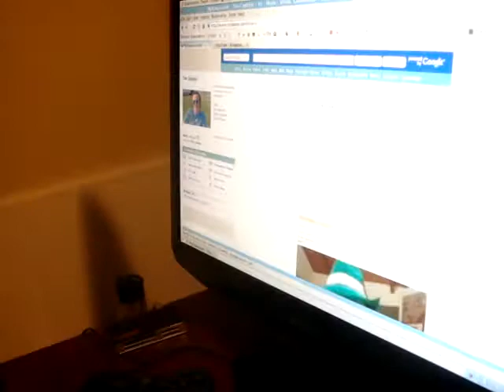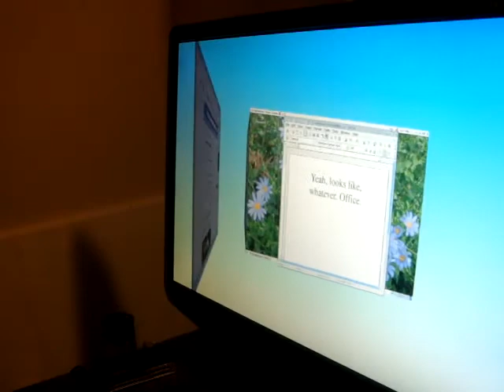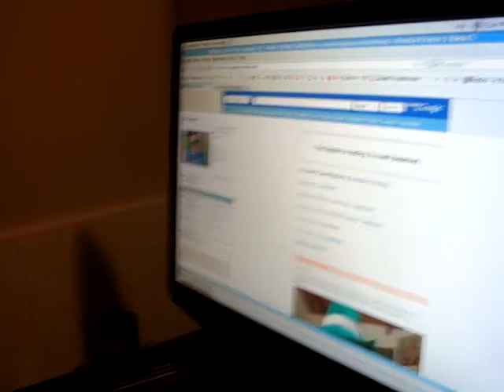Ubuntu Hardy Heron 8.04 Review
My very brief overview of ubuntu hardy heron, the latest flavor of a great FOSS operating system.  FOSS MEANS FREE, PEOPLE, and FREEDOM.